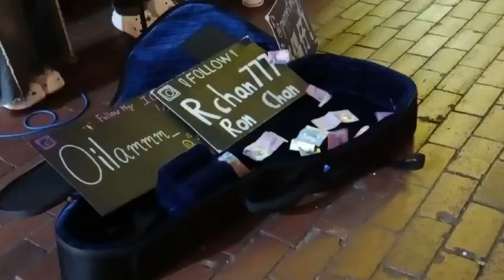多遠都要在一起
來自Music Windy的影片